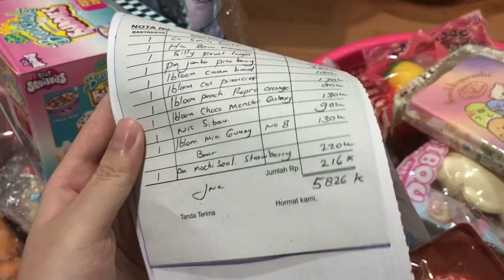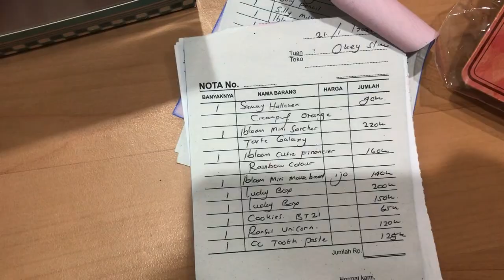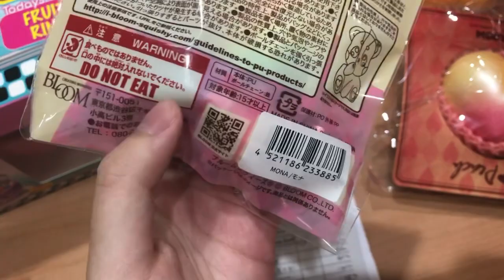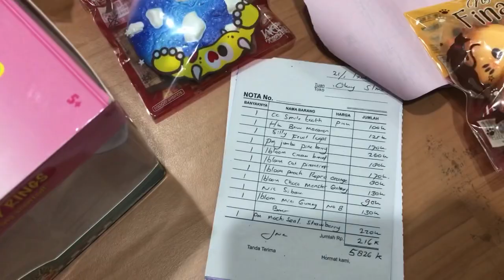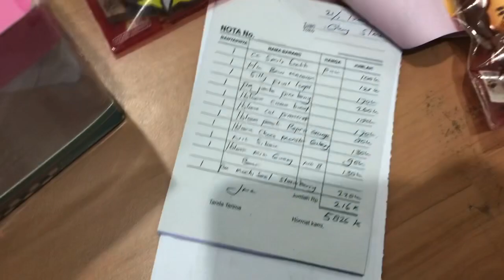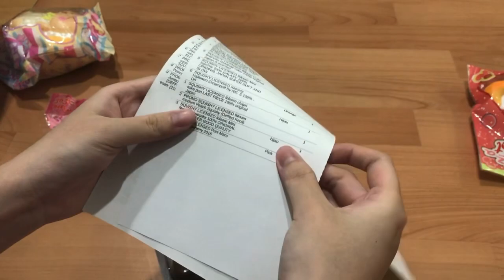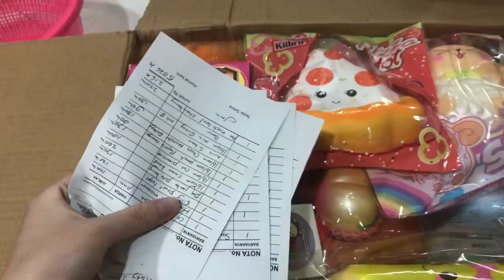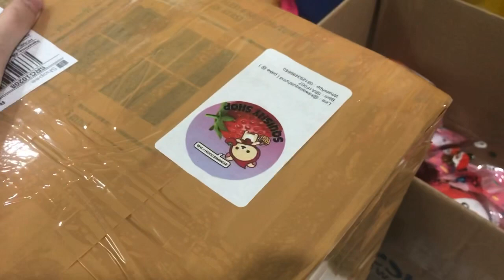PACKING ORDER WITH ME ! Kawaiisquishy.ind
Yuhuuu akhirnya aku bikin video packing order with me !! Kebetulan kemaren ada packingan yang belinya lumayan banyak jadi bisa sekalian bikin video deh.. gimana menurut kalian videonya? Oiya di kawaii squishy kalo kalian beli pasti di cek 2x yaa sebelum dikirim, extra minimal belanja 75k

Kalo kalian mau request video, kalian tinggal komen aja video apa yang kalian mau aku buat di kolom komentar.. ntar aku usahain buat bikin satu-satu. O iya kalo kalian suka sm videonya jgn lupa buat pencet tombol likenya, comment & subscribe di channel aku ya... nyalain juga notifikasinya supaya kalian tau setiap kali aku upload video baru :)

rightful to the owner !

- Social media -
@niken_hartawi ( main acc )
@nikenspamx ( spam acc )
@kawaiisquishy.ind ( ini shop squishy aku )
@kawaiicatalog ( toko kpop stuff, smiggle, dll )
@jastipinz ( terima jasa titip beli barang )